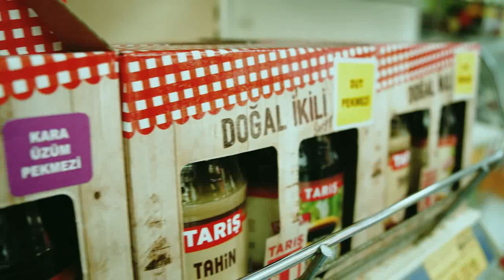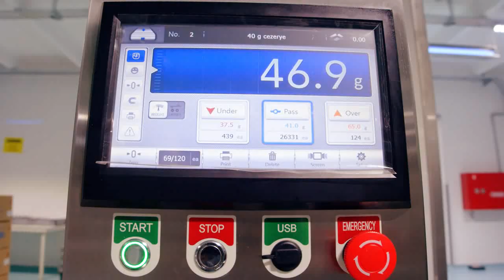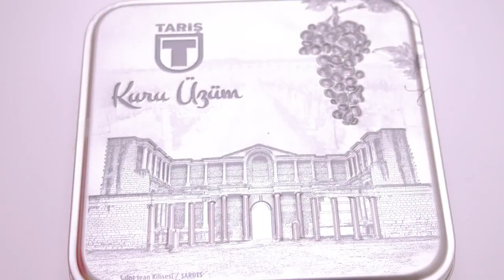TarPaz Tanıtım Filmi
Tarpaz Bir Tariş Üzüm Birliği Kuruluşudur.